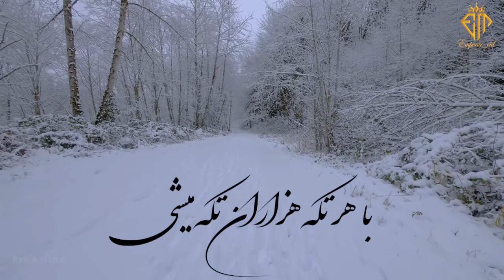Music video : Ali zand vakili _ jodaee